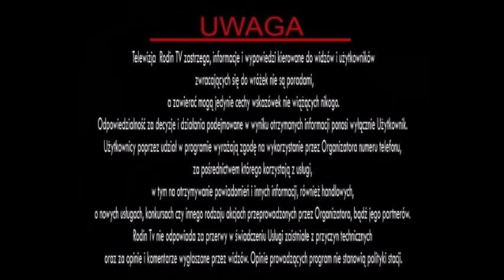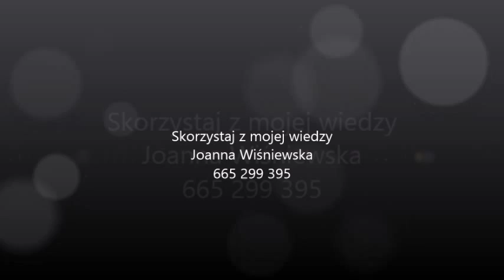ryt odcinający toksyczne sprawy